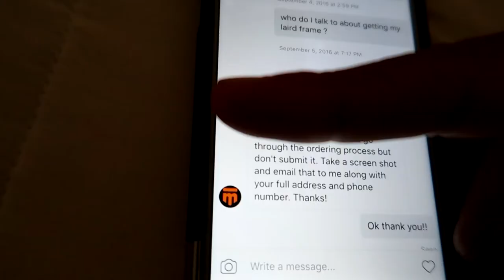I'm Getting a FREE custom Mike Laird Frame!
Prize for Mongoose Jam 16
Mike Laird